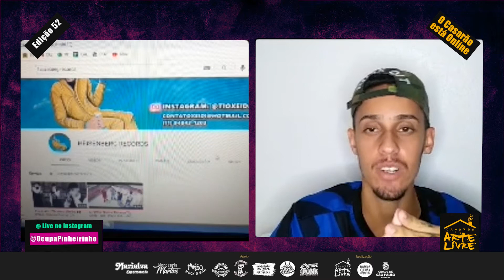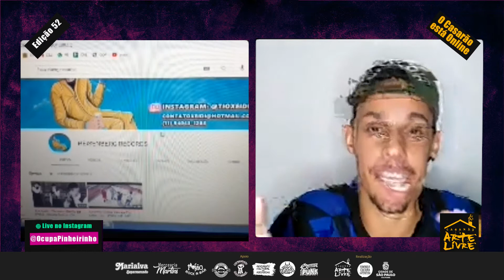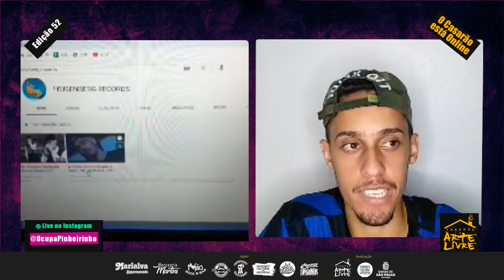Casarão Arte Livre 52° Edição - 28/02/2021 - Tio Xeidi (Rapper, Mc e Produtor)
Abaixo as paginas de Tio Xeidi

Rapper MC, Produtor musical e editor de videos, vamos conhecer o trabalho da produtora Heisenberg Records - Perus Z/O

O Projeto Casarão Arte Livre é uma iniciativa totalmente independente. Idealizado pelas bandas INDAÍZ, AR2 RAP e INFERMUS afim de trazer arte e agregar valores para toda comunidade.
O evento acontece todo último domingo de cada mês no Parque Pinheirinho D'Água localizado na Av Amador Aguiar (frente ao n° 701) - Jaraguá / SP.
Temos atividades das 09 h as 18 h com brincadeiras, Yoga, música e arte.
Não há cobrança de entrada por ser um espaço público, mas é livre a doação de alimentos e roupas que são destinadas as famílias necessitadas.